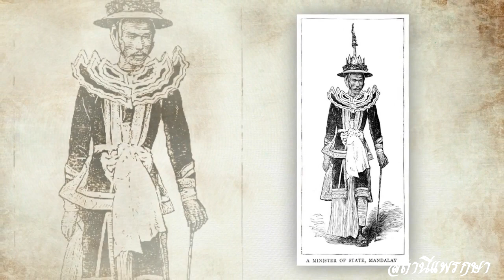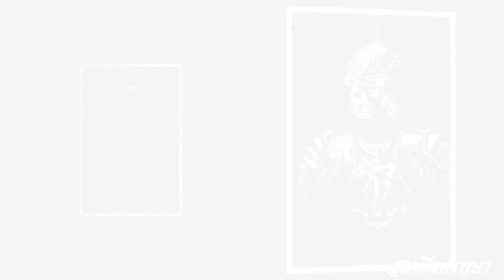พงศาวดารไทยรบพม่า ศึกเมืองไทรโยคและศึกเมืองพุกามในสมัยสมเด็จพระนารายณ์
ไทยรบพม่า เป็นหนังสือในพระนิพนธ์ของ สมเด็จพระเจ้าบรมวงศ์เธอ กรมพระยาดำรงราชานุภาพ บิดาแห่งประวัติศาสตร์ไทย บรรยายความที่ปรากฏในพงศาวดารพม่าและพระราชพงศาวดารไทย ซึ่งอธิบายเป็นมูลเหตุสงคราม กระทั่งมีบทวิเคราะห์สงครามแต่ละครั้ง นับแต่อดีตจนกรุงรัตนโกสินทร์ปัจจุบัน ไทยรบพม่าเป็นหนังสือที่นับเข้าด้วยกับประชุมพงศาวดารภาคที่ 6 เพียงแต่แตกต่างสำนวนกันบ้าง ตรงที่ ในหนังสือไทยรบพม่ามีคติและบทพิเคราะห์ทางการเมืองอยู่มากกว่า และมุ่งส่งเสริมความรู้ประกอบเหตุการณ์ในประวัติศาสตร์